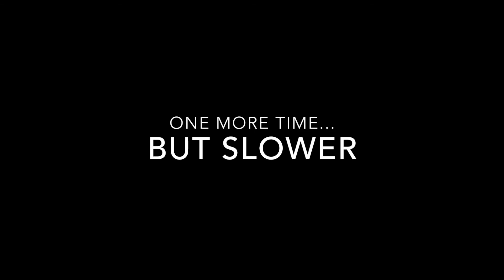baked lemon ricotta pasta with roasted delicata squash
A baked pasta of sweet roasted delicata squash, hearty kale, three kinds of cheese, and just a kiss of lemon brightness—because spring is near, but cozy season isn't over yet.